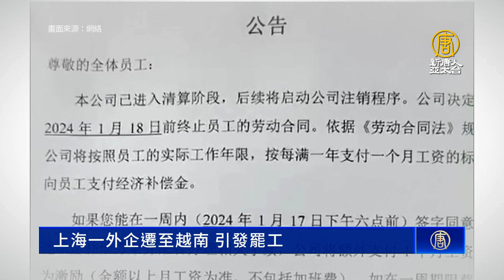上海一外企遷至越南 引發罷工